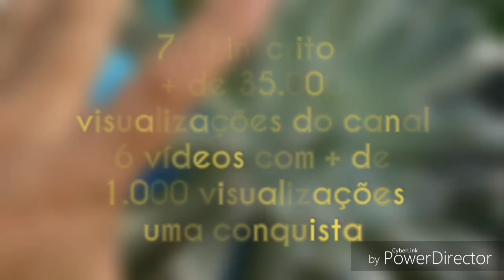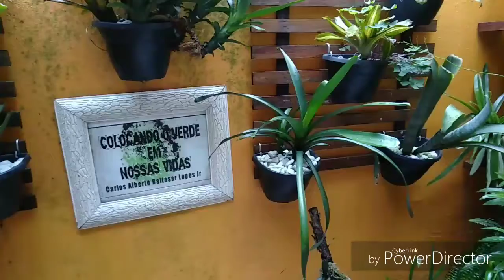ATUALIZAÇÃO, Vídeo comemorativo 700 inscritos do Canal..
Venho nesse vídeo agradecer a todos por mais essa meta vencida, e espero estar postando conteúdos de qualidade, atendendo as minhas próprias expectativas como fazer vídeos rápidos que passem os cuidados básicos de cultivo das nossas plantas. Muito Obrigado a todos !